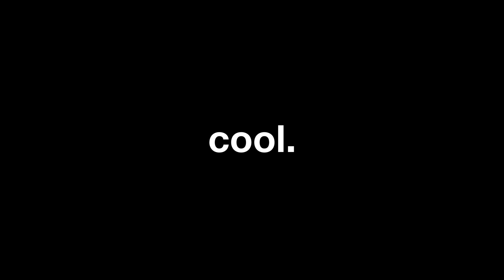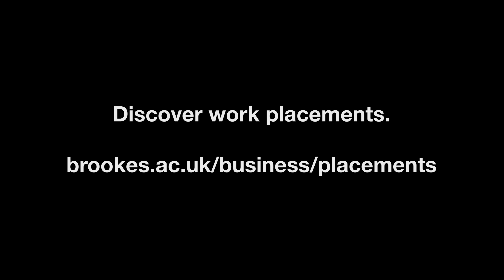BA Business and Management Placement Story: Lucy Eden, IBM | Oxford Brookes University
Oxford Brookes University BA Business and Management student Lucy Eden catches us up on her placement experience as an HR Consultant at IBM. If you want to know more about placements or the Business Management course, go

Stock footage used in this video:

Clip - Legs of a Crowd Crossing the Road in Oxford Circus
Author - Videvo

Clip - London Bridge and City Aerial
Author - Videvo

Clip - Time lapse of boat passing under Tower Bridge
Author - Videvo

Clip - London Underground Sign
Author - Videvo

Clip - Commuters using Smartphones on Train
Author - Videvo

Clip - London Aerial Skyscrapers
Author - Videvo